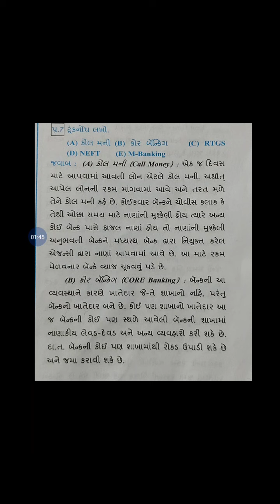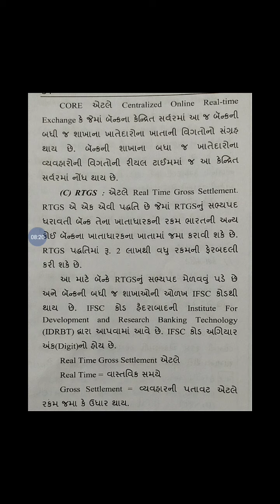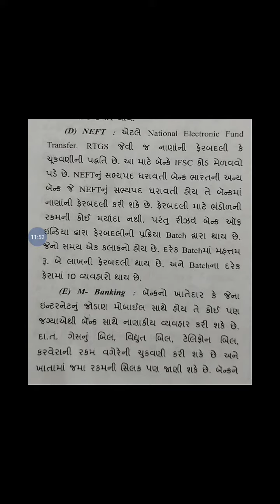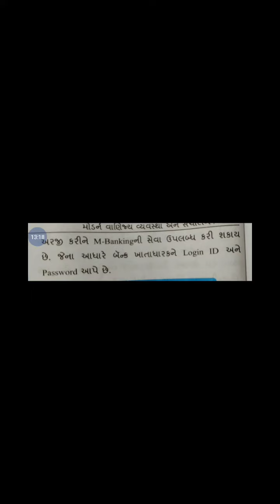STD 11 sub BA CH 3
Shortnote